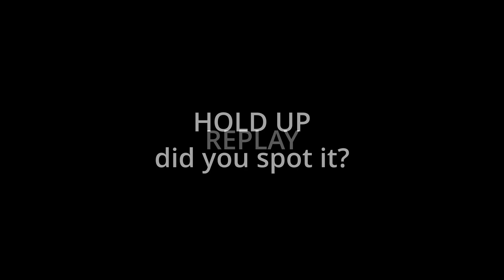I don't like Tower of God season 2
this shit aint worthy of a description but i wanted to say this (i am literally moist critical)